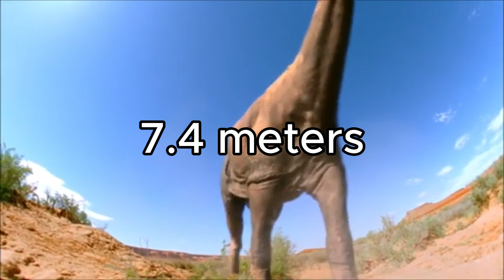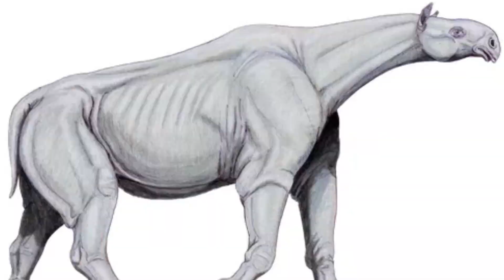The largest land mammal to EVER exist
This is a little video about the Paraceratherium

All Paraceratherium clips from:
BBC - Walking from beasts